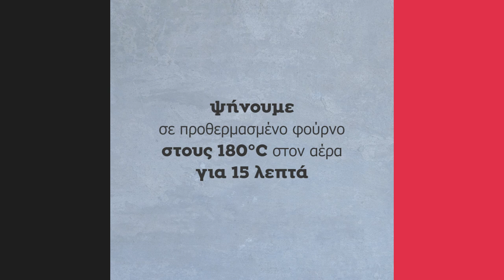Eggs Benedict σε 30' | Άκης Πετρετζίκης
Eggs Benedict σε 30' | Eggs Benedict se 30' | Άκης Πετρετζίκης